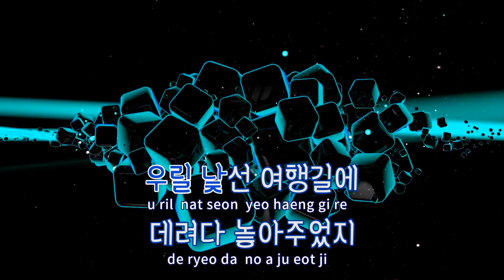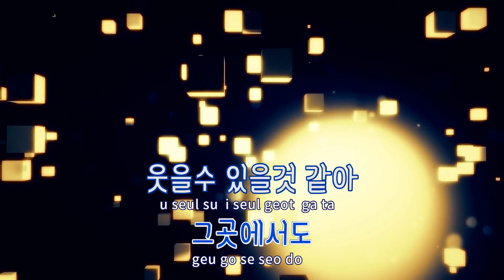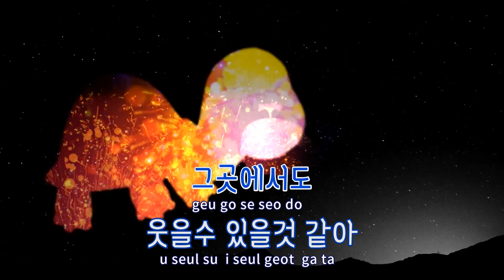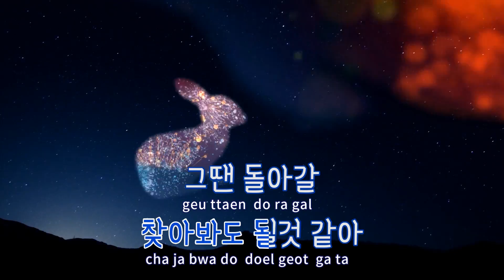[TJ노래방 / 여자키] 바람 - 멜로망스 / TJ Karaoke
바람  --  멜로망스